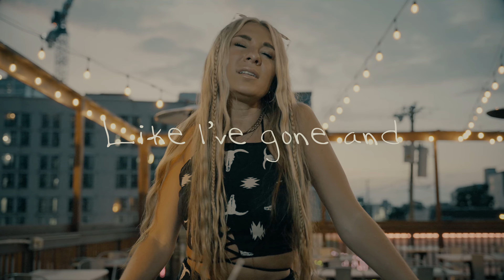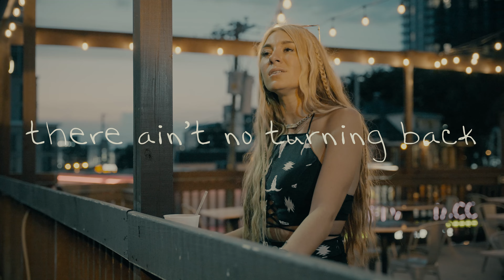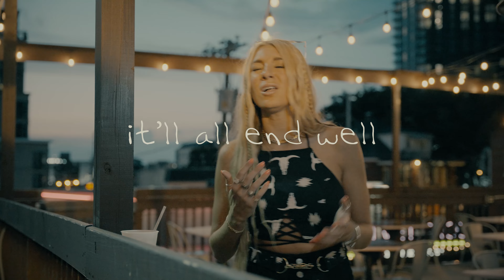Julia Cole - Rather Be Crazy (Official Lyric Video)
LYRICS
Two steps in the door
Found what I shouldn't be looking for
I'd recognize that ball cap anywhere

I think it's time I leave
So why the hell are my two feet
Heading straight for you like I don't care that

It's gonna hurt in the morning
I'm gonna hate myself, for
Acting like I don't know what's coming
Acting like it'll all end well
I know I'll ignore every warning
Like I've gone and lost my mind
Yeah maybe, I'd rather be crazy
Than alone tonight

One more shot of Jack
I know there ain't no turning back
And I shouldn't, but I know damn well I will

Cause I'm hung up hanging on to you
And there ain't nothing I can do
To help myself, Guess the taste of heaven's worth the hell

Than alone tonight

Maybe, I'd rather be crazy
Than alone tonight